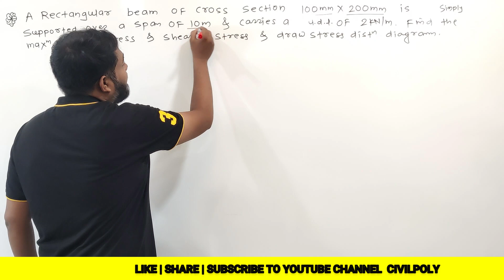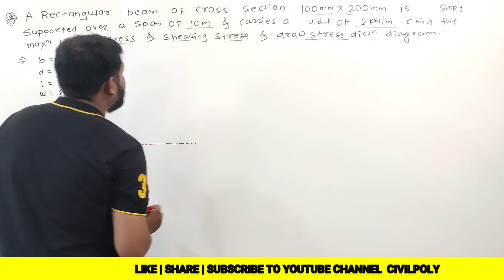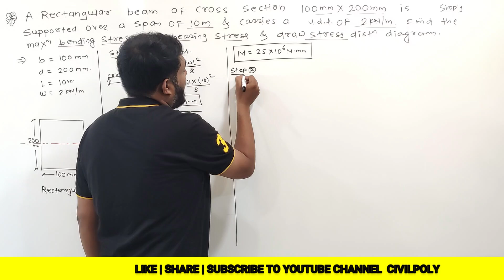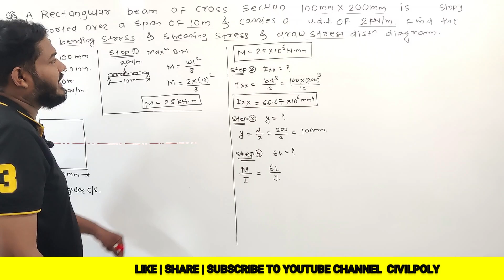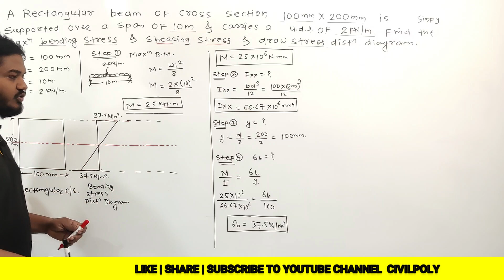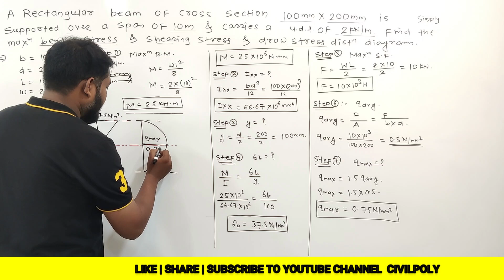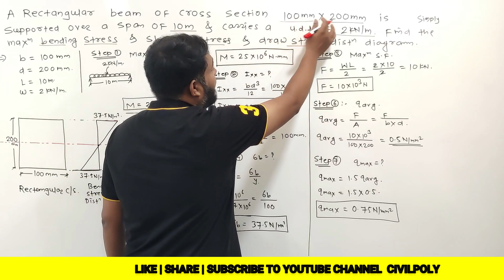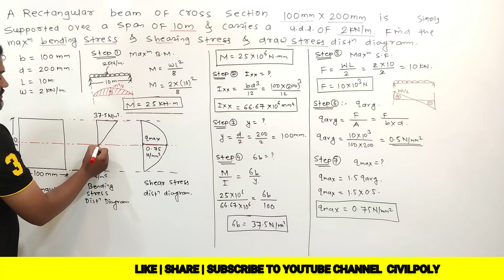CH-4 BENDING AND SHEAR STRESSES IN BEAM| CALCULATE 'σb' & 'qmax'|STRENGTH OF MATERIALS | SOM|313308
CHAPTER-4 BENDING AND SHEAR STRESSES IN BEAMS| CALCULATE CALCULATE 'σb' & 'qmax' | STRENGTH OF MATERIALS | SOM | CIVILPOLY | AE3K / AL3K / CE3K / CR3K / CS3K / LE3K / ME3K / PG3K | MSBTE | 313308 | Automobile Engineering / Agricultural Engineering / Civil Engineering / Civil & Rural Engineering /
Construction Technology/ Civil & Environmental Engineering/ Mechanical Engineering/ Production Engineering/
Syllabus
Unit 1 - Moment of Inertia

Unit 2 - Simple Stresses, Strains & Elastic Constants

Unit 3 - Shear Force & Bending Moment

Unit 4 - Bending and Shear Stresses in beams

Unit 5 - Direct and Bending Stresses

diploma strength of materials
how to prepare som
how to prepare strength of materials
Strength of materials in civil engineering diploma
 polytechnic
 shorts
msbte
msbte exam
som diploma third semester
som youtube short
strength of materials diploma
strength of materials diploma mechanical engineering
strength of materials shorts
how to study som
how to study strength of materials
som 3rd sem
som 3rd sem civil engineering
som 3rd semester mechanical engineering
som 3rd semester
som sem 3
som diploma 3rd sem
som polytechnic 3rd semester

Unit - IV Bending and Shear Stresses in beams
4.1 Theory of pure bending, assumptions in pure
bending, Concept of Neutral Axis and section
modulus.
4.2 Flexural Equation (without derivation) with
meaning of each term used in equation, bending
stresses and their nature, bending stress
distribution diagram.
4.3 Bending stress variation diagram across depth
of given cross section for cantilever and simply
supported beams for symmetrical sections only.
4.4 Shear stress equation (without derivation),
meaning of each term used in equation, relation
between maximum and average shear stress for
square, rectangular and circular section
(numerical), shear stress distribution diagram.
4.5 Shear stress distribution diagram for square,
rectangular, circle, hollow square, hollow
rectangular, hollow circle, T- section &
symmetrical I- section only. (no numericals)
4.6 Use of shear stress equation for determination
of shear stresses in hollow rectangular section.

som civil engineering 3rd semester in hindi
strength of materials diploma 3rd sem
strength of materials diploma 3rd semester
mechanics of structure in civil engineering 3rd semester diploma

CIVILPOLY

Easy way to learn SOM